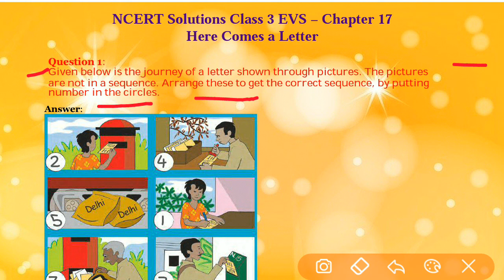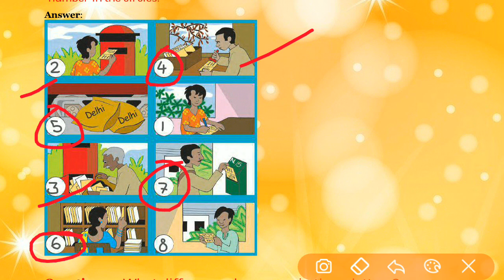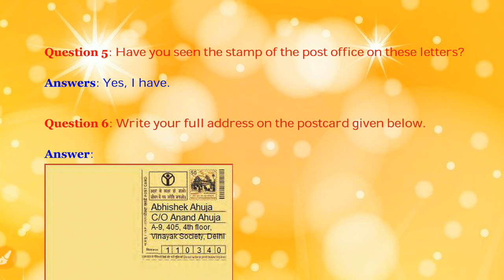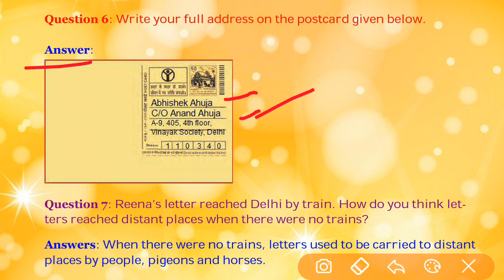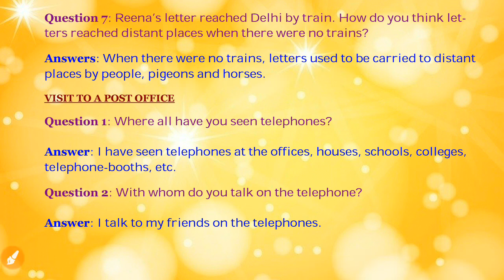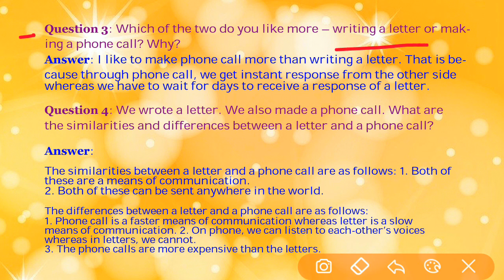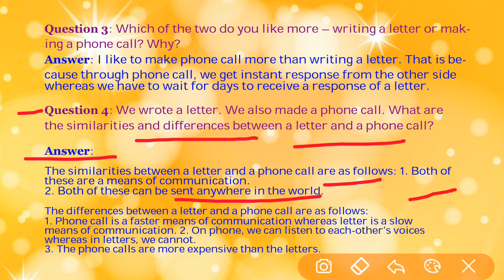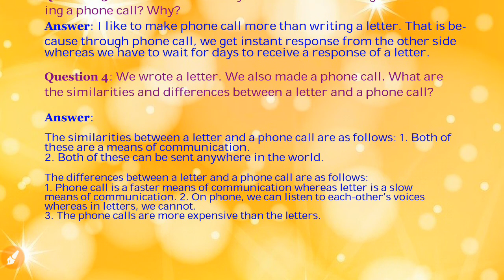Here Comes A Letter | EVS Class 3 | NCERT Solutions for Class 3 EVS | Carry Education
In this video we have tried to explain NCERT Class 3 EVS Chapter- 17 ' HERE COMES A LETTER ' in  languages English & Hindi.